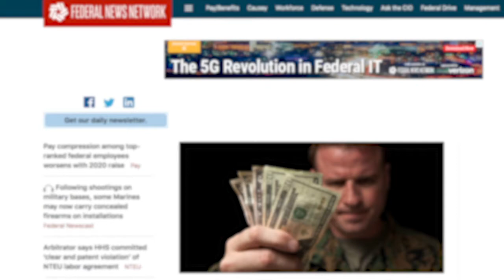IT Modernization in Govt 2021